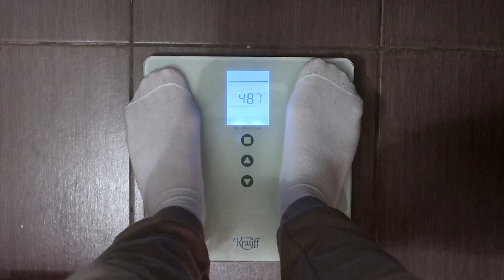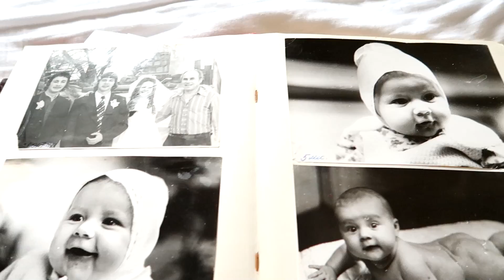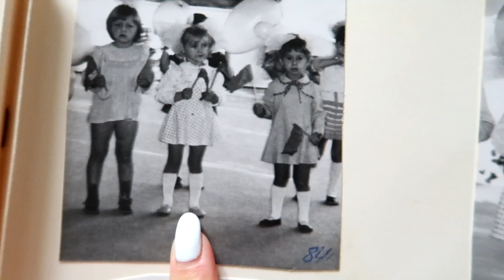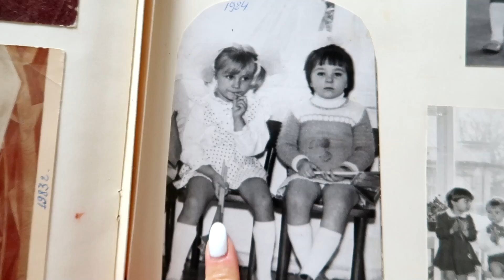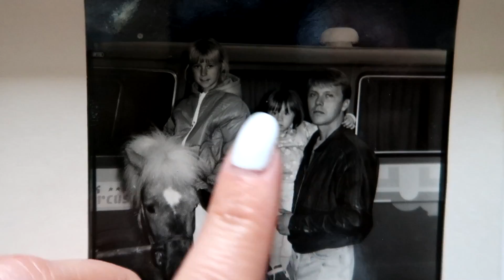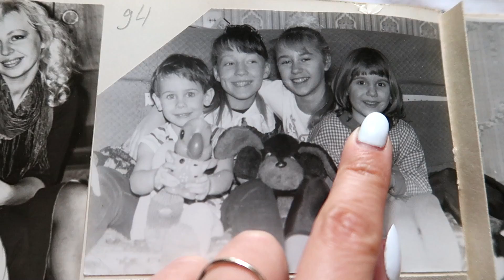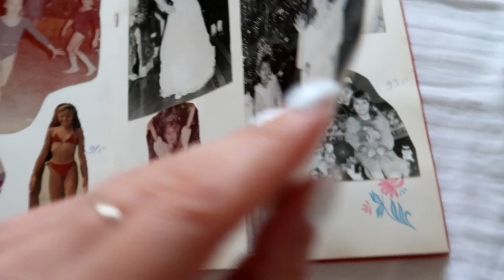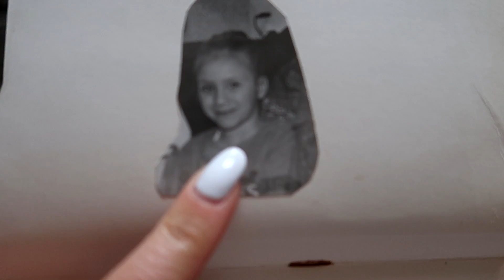ЧИТАЮ ТАЙНЫЕ ПРИЗНАНИЯ / УДАЧНАЯ РЫБАЛКА С ДИМОЙ И ТЁМОЙ